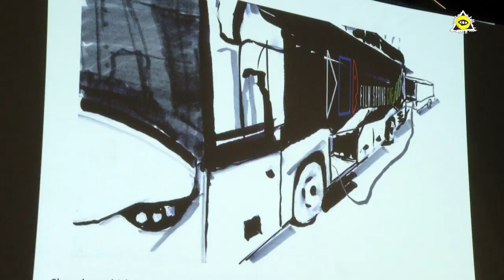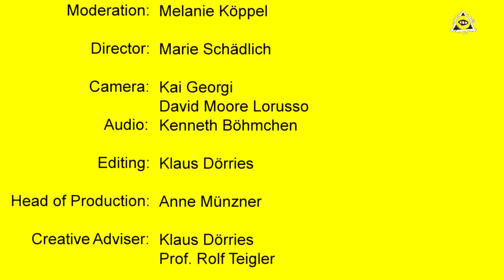Slawomir Idziak & Cinebus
On saturday people had the chance to meet famous cinematographer (Black Hawk Down, Harry Potter) Slawomir Idziak and his Cinebus. The first Mobile Center of Audivisual Education in Poland. We really enjoyed talking to him and learned a lot for the future!